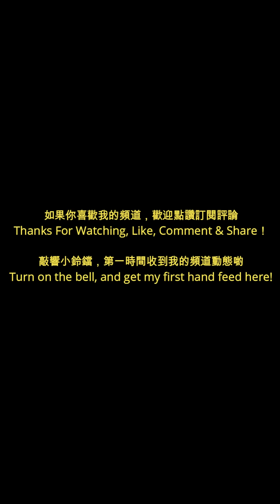你們開課了嗎，舞蹈課堂隨拍舞蹈基本功，強制開胯一字馬#強制拉伸 flexibility stretching